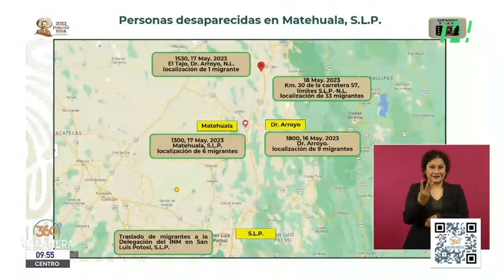Plato Fuerte | 18 mayo